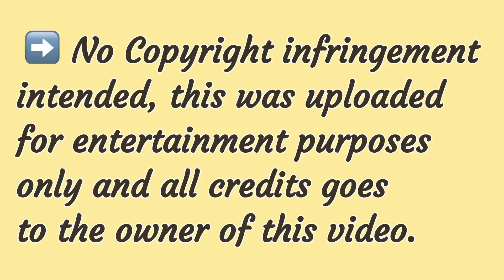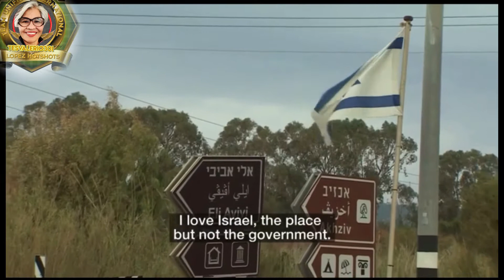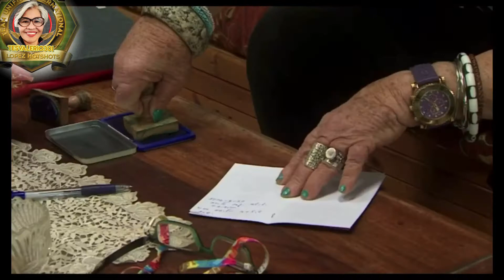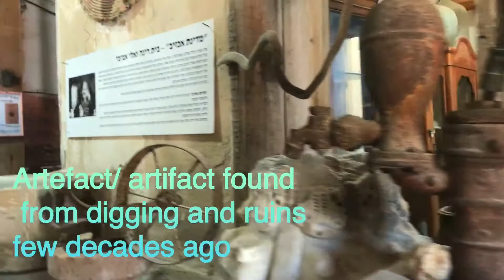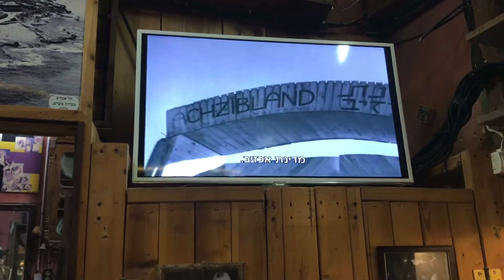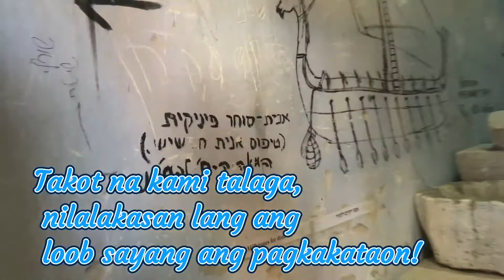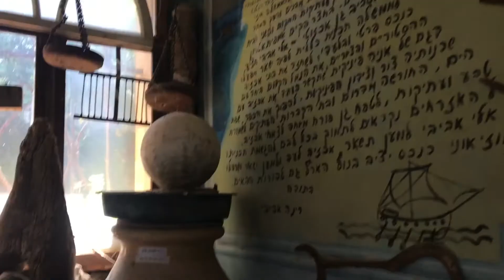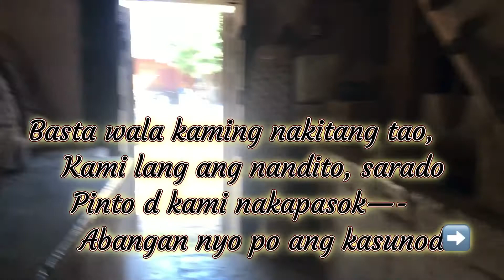Unexpected Destination || Akhzivland Nahariya || TesValerio301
Akhzivland is a micronation between Nahariya and the Lebanese border on the Israeli west coast, founded by Eli Avivi in 1971.[1] The micronation is promoted by the Israel Ministry of Tourism even though its legal status remains ambiguous

One-man rule in Israel's hippy micro-state
*   By Raffi Berg
*   BBC News, Achziv
10 March 2015

w

✅ “There's always a good lesson in meeting new people, its enlarging your circle of friends. And though there are times you don't match with their likes, there are some whom you just blend well”